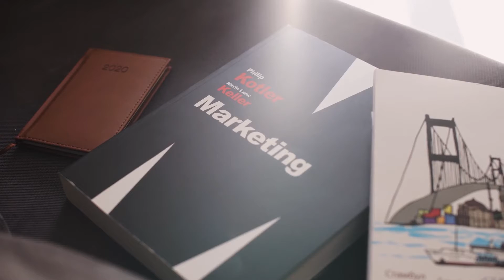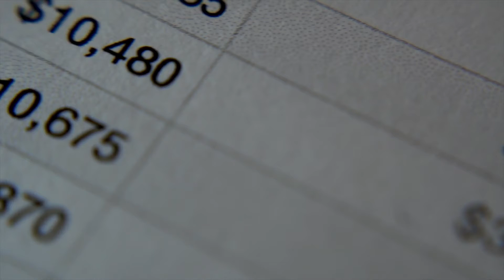Intro Q&A with RomniClean Owner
Nick, the owner of RomniClean answers questions about the cleaning business and why he started.